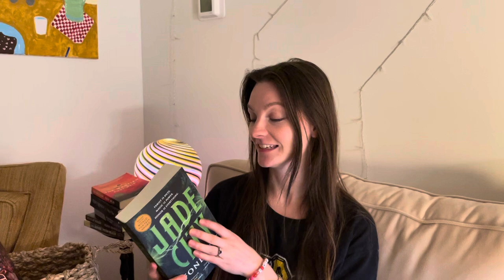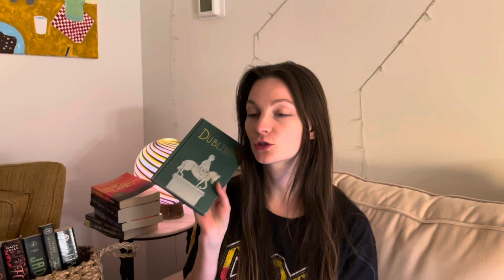my physical tbr challenge 📆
I have something to shaaare! I'm a sucker for a reading challenge and this is going to be a tough one.